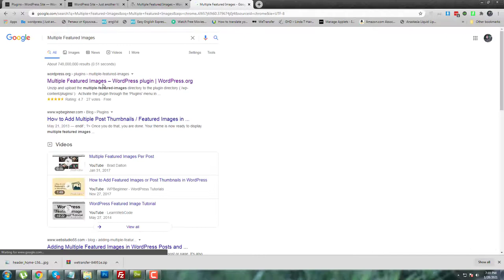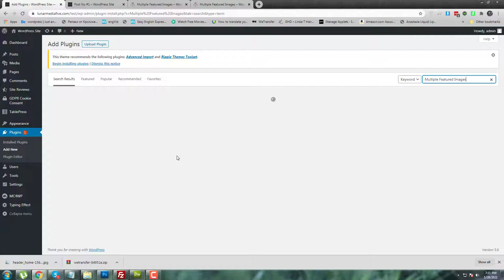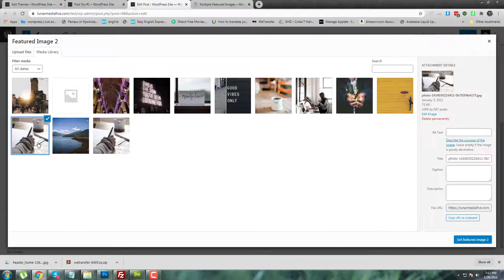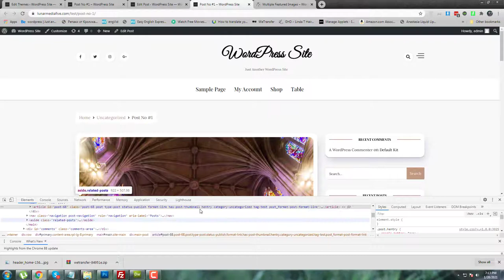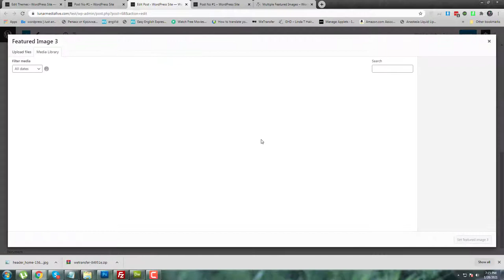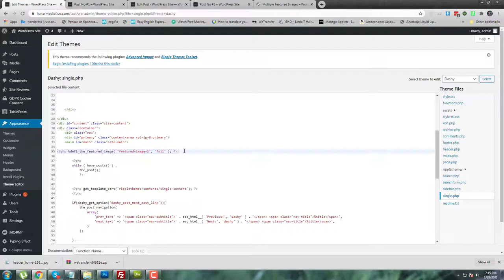How to add more than one featured image for posts, pages and/or custom post types ?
Description
You need more than one featured image for posts, pages and/or custom post types? Then this plugin is for you!

Enable multiple featured images for all post types (including custom post types and WooCommerce products) and show the images with a widget or the handy shortcode.

FEATURES
Add as many featured images as you need.

Add the featured images to any post type (post, page or even custom post types and WooCommerce products).

It is possible to use different featured images for different post types. Easily you can add two new featured images to pages and three to posts, if you need it that way.

Fully customizable output – so it’s multilingual.

Handy shortcode for displaying the featured images everywhere.

Widget for displaying featured images in sidebars, etc.